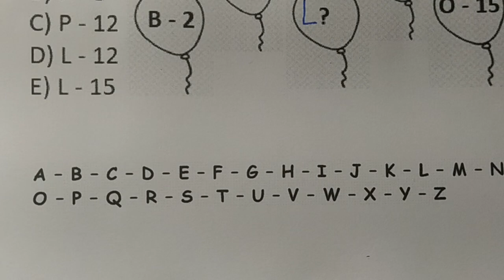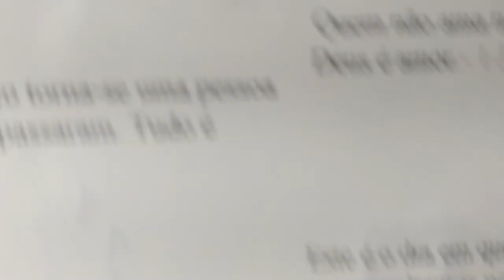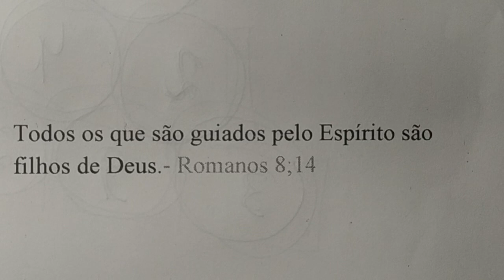1 QUESTÃO ESTILO CONCURSO DE MATEMÁTICA SEQUÊNCIA NÚMERICA NA ÁREA - SINOP 07.11.2020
16. Qual é a letra e número que substitui a “?” na sequência considerando o alfabeto brasileiro com 26 letras?
A) L - 8
D) L - 12
E) L - 15